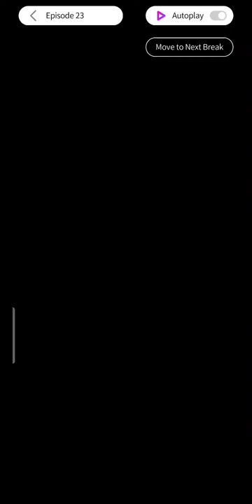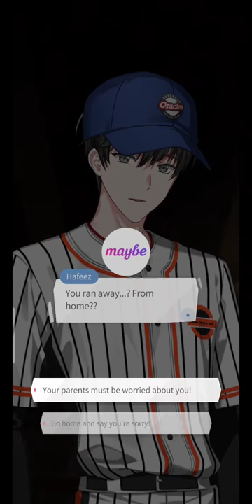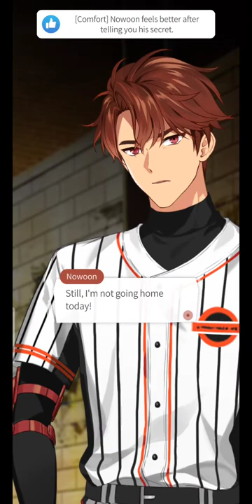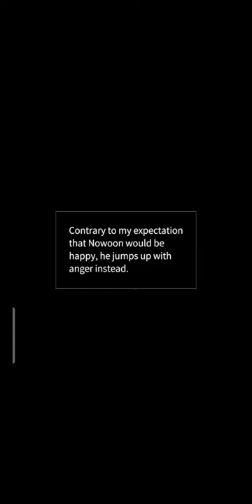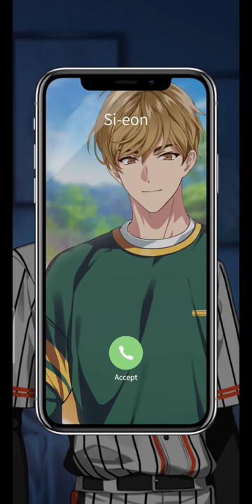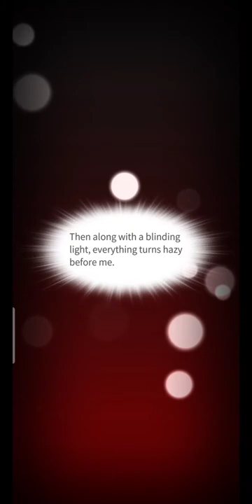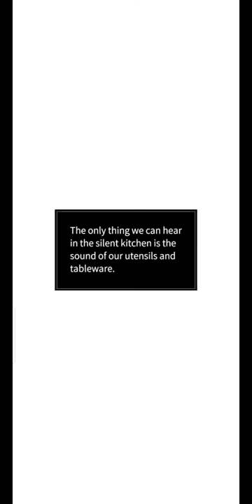Wild Pitch | Maybe | ep 23 ⚾💝⚾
Wild Pitch ⚾💝⚾

You gave up on sports after an accident and vowed to focus only on your studies after you transfer. Butyou make an impression on Si-eon Park, captain and main catcher of the baseball team.
The captain keeps asking you to be a pitcher. The main pitcher is wary yet helpful. The cleanup hitter is strangely interested in you. Can you safely make it to graduation?

scenario by Jolly, RUKKIS.st
Artwork by REUM